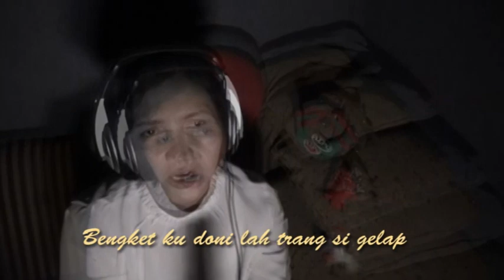Lagu Natal - BERNGI E (KEE 135) - Eva Ritha Bukit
Lagu Natal BATAK KARO
BERNGI E (KEE 135) - Silent Night -
Lagu : Franz Gruber (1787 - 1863); Lirik : Fr. Joseph Mohr.
Terj Bhs Karo : Pdt. E.J. Van den Berg.
Vokal : Eva Ritha br Bukit
Musik/Arr. : Pt. Julianus Limbeng
Partitur Music Pro, November 2017

Lagu ini diciptakan oleh Franz Gruber (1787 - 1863). Lagu ini pertama sekali dibawakan di Nicola-Kirche (Gereja St. Nikolaus di Oberndorf, austria pada tanggal 25 Desember 1818. Sebelumnya Mohr sudah menyusun kata-katanya pada tahun 1816, tetapi pada malam natal ia membawanya ke Gruber dan memintanya untuk menyusun melodinya serta membuat iringan gitar untuk lagu itu.  Hal ini disebabkan karena orgel di Nicola-Kirche sedang rusak malam itu. Awalnya Gruber tidak setuju dengan usul Mohr tersebut, karena ia khawatir bahwa orang-orang yang datang ke gereja tidak akan menyukai musik pengiringnya gitar, karena sudah terbiasa dengan orgel. Tetapi ia tidak dapat berbuat apa-apa. Gruber akhirnya menerima usul Mohr dan mengerjakan musiknya. Ketika musiknya selesai disusun, misa hanya tinggal beberapa jam saja. Mulanya orang yang datang ke gereja itu terheran-heran mendengarkan lagu itu dibawakan dengan gitar, tetapi mereka terpesona dengan melodinya yang indah.